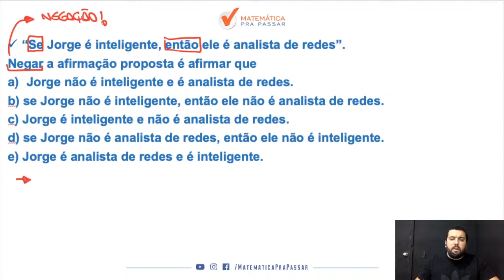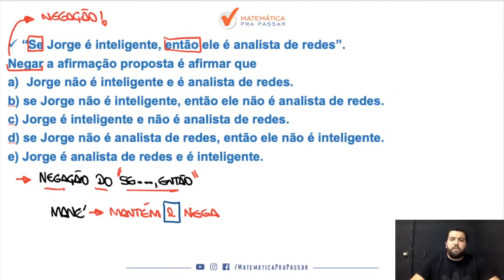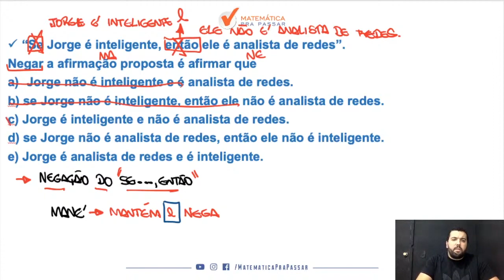Raciocínio lógico para TJ SP |Dica 67| Negação do "Se Então" Nunca foi tão fácil